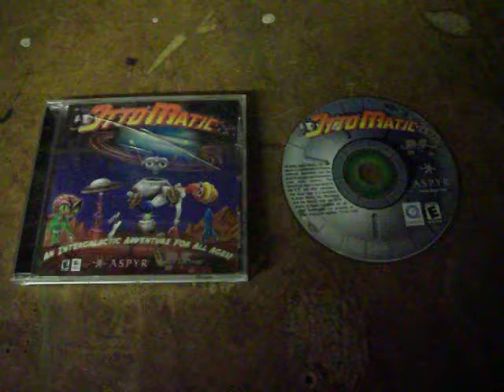OttoMatic - Mac - CD